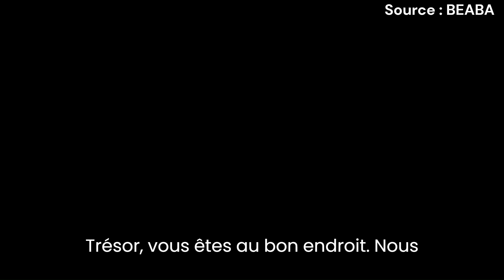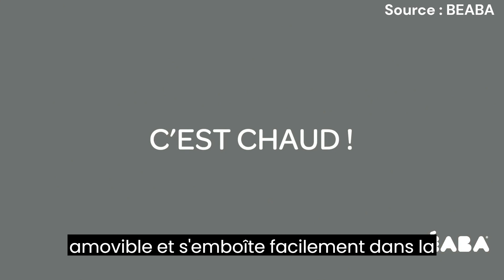MEILLEUR CHAUFFE BIBERON !! ✨ BÉABA Bib'Expresso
Vous trouverez cet article au meilleur prix en appuyant sur ce lien
Lien amazon

Avertissement : Certains extraits de cette vidéo son tirés d'autres contenu sur internet leur source est écrite dans la vidéo